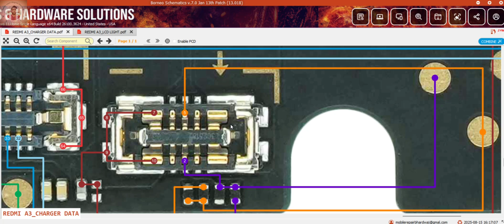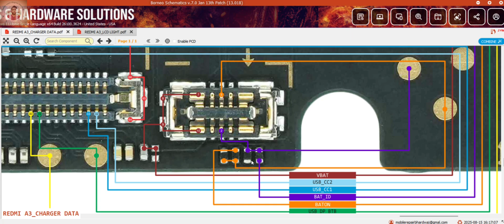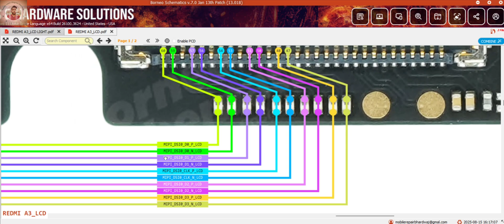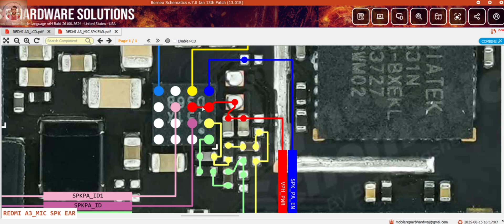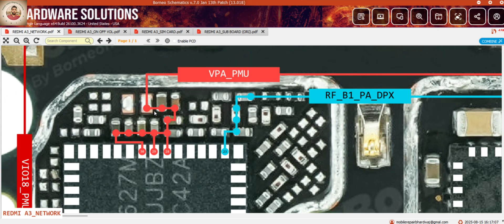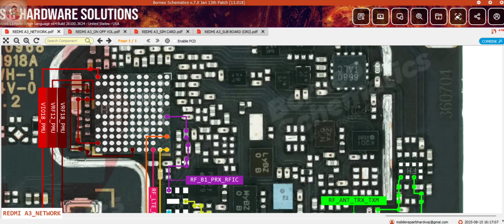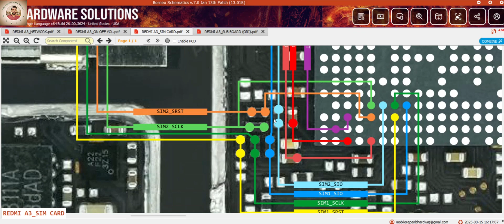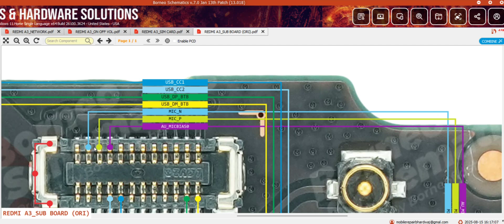Redmi A3 all schematic diagram charging lcd light lcd mic speaker network volume keys sim card usb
Redmi A3 all schematic diagram charging lcd light lcd mic speaker network volume keys sim card usb board repair solution diagram